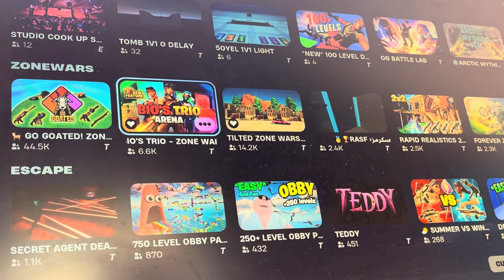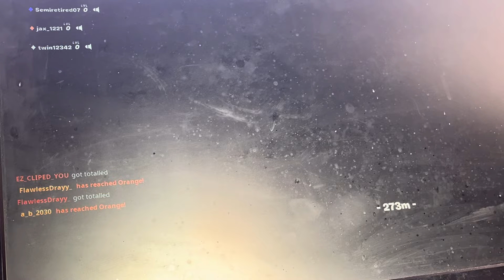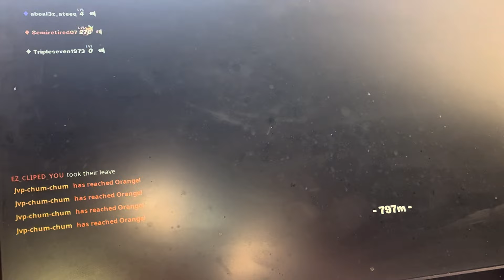Wassap guys we gonna get hit by trucks